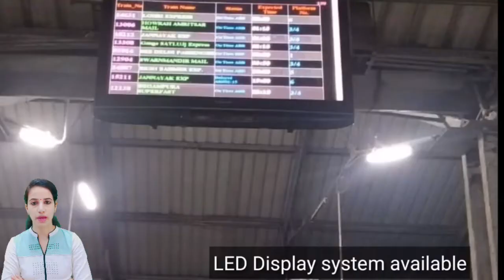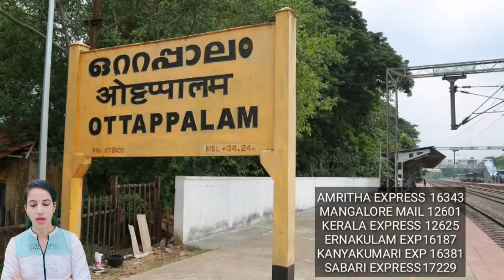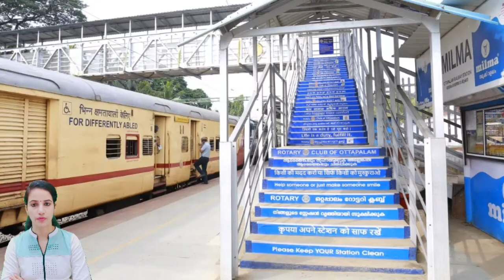Ottapalam Railway Station/OTP : Trains Timetable, Station Code, Facilities, Parking,ATM,Hotel Neaby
Ottapalam Railway Station/OTP : Trains Timetable, Station Code, Facilities, Parking,ATM,Hotel Neaby, Places to Visit, Trains Schedule, Train passing through, Facilities,  Retiring room,  cloak room, restaurants, Plateform, Zone, Division